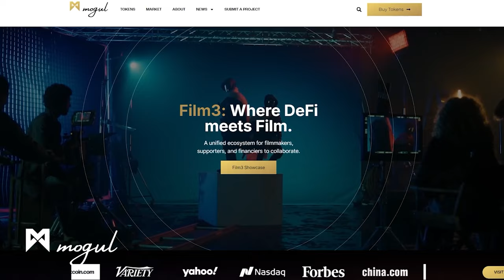Gwen Stefani and Blake Shelton | $13 Million Encino Mansion & Oklahoma Ranch | House Tour 2024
Gwen Stefani and Blake Shelton are no doubt couple goals. While the pair owns a luxurious estate in Encino, Los Angeles, they also spend plenty of time at their 1600 acre ranch in Oklahoma. Blake had reportedly owned the land in Tishomingo, Oklahoma, for some time before he and Gwen decided to custom-build a grand mansion on it.

The couple tied the knot here in 2021, marrying at the on-site chapel. Set atop a hill with a peaceful lake view, the white mansion features a gray roof, stately columns, and a large front porch, along with a balcony and an upper-floor deck. The main house appears to be split into three distinct sections, and there’s a nearby semi-detached stone guest house as well. When they’re in LA, Gwen and Blake also enjoy their modern mansion, which spans 13,000 square feet and cost over $13 million.